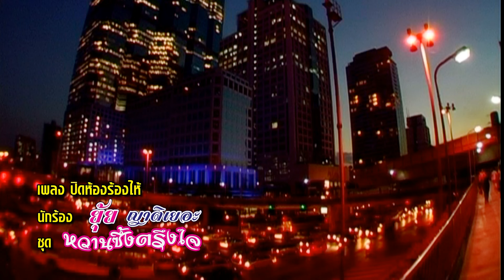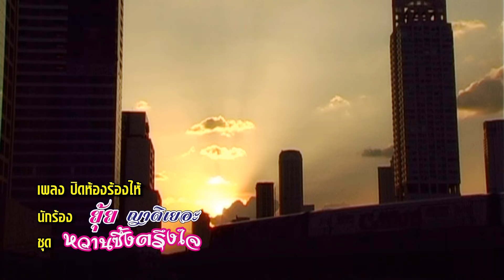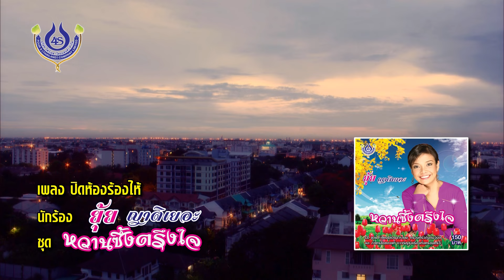ปิดห้องร้องไห้ - ยุ้ย ญาติเยอะ ชุด หวานซึ้งตรึงใจ【Official MV】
เพลง ปิดห้องร้องไห้
อัลบั้ม หวานซึ้งตรึงใจ